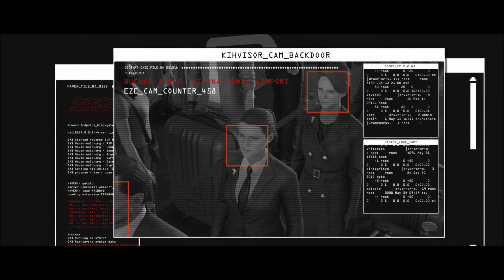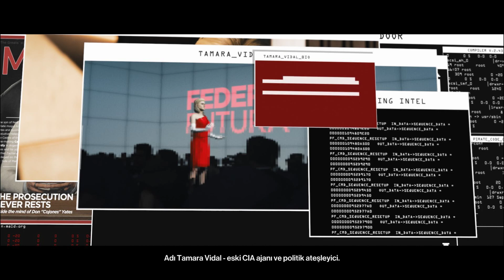HİTMAN III [TÜRKÇE ALTYAZI] SON BİR DANS [DİANA AJAN47 YÜZLEŞME] 5.BÖLÜM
HERKESE MERHABALAR ARKADASLAR OYUNUN SON KISIMLARINA DOGRU GELDIK SAYILIR. BU BÖLÜMDE AJAN 47 DİANA TARAFINDAN TUZAGA DÜŞÜRÜLÜYOR.AJAN 47 İHANETLE KARŞI KARŞIYA KALICAK... İYİ SEYİRLER.